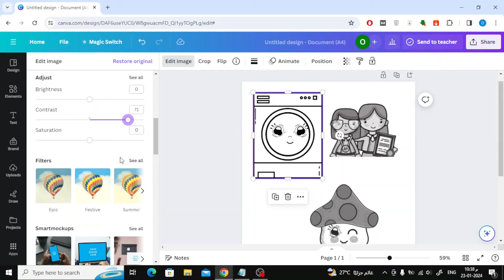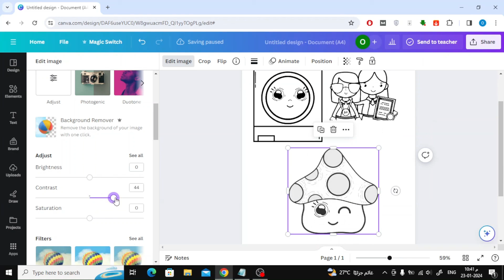How To Remove Grayscale In Canva - Quick & Easy Tutorial!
we'll show you the step-by-step process to remove grayscale and bring your visuals to life using Canva. Whether you're working on a project that needs a pop of color or trying to restore the vibrancy in your images, this tutorial has got you covered.